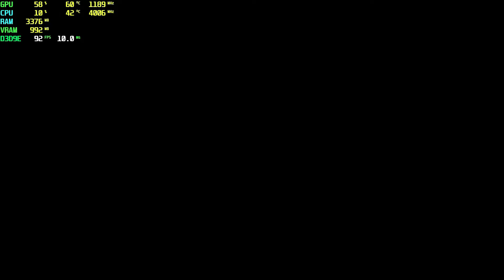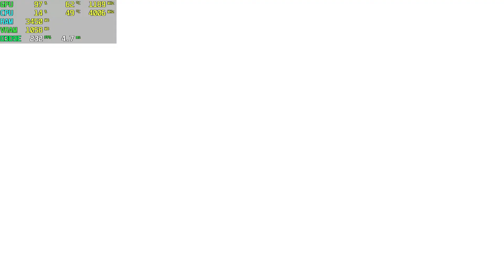Darkness 2 GTX 750 Tİ - 1080p High,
⏱ Timestamps ⏱
Start 0:00
1080p High: 0:05

🔧SPECS🔧
◾️SSD1:Patriot 120GB
◾️SSD2:Patriot 1TB (Games installed)
◾️HDD1:Seagate 500GB 7200rpm
◾️HDD2:Seagate 500GB 7200rpm